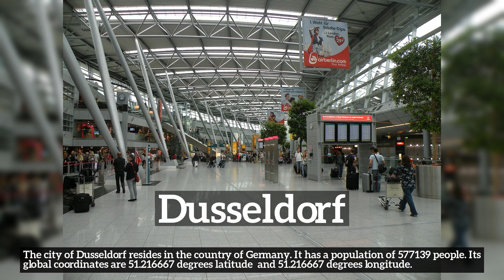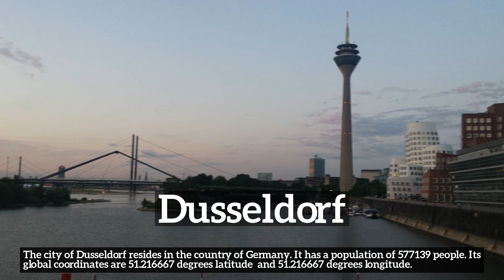Where is Dusseldorf? Quick facts about Dusseldorf and its people!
Learn about Dusseldorf with City Recall!

Where is Dusseldorf?
How does Dusseldorf look?
How to say Dusseldorf in English?
How much population does Dusseldorf have?
What does Dusseldorf do for a living?
What is Dusseldorf known for?
What country is Dusseldorf a part of?

In this video we are talking about Dusseldorf. Do take note of how Dusseldorf is spelled.
A quick recap of the main information about Dusseldorf is listed below and in the video itself.
Summary:
The city of Dusseldorf resides in the country of Germany. It has a population of 577139 people. Its global coordinates are 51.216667 degrees latitude  and 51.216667 degrees longitude.

2. All advertising materials and documentation mentioning features or use of this database must display the following acknowledgement: [This product includes data created by MaxMind, available
3. [MaxMind] may not be used to endorse or promote products derived from this database without specific prior written permission. THIS DATABASE IS PROVIDED BY MAXMIND.COM AS IS AND ANY EXPRESS OR IMPLIED WARRANTIES, INCLUDING, BUT NOT LIMITED TO, THE IMPLIED WARRANTIES OF MERCHANTABILITY AND FITNESS FOR A PARTICULAR PURPOSE ARE DISCLAIMED. IN NO EVENT SHALL MAXMIND.COM BE LIABLE FOR ANY DIRECT, INDIRECT, INCIDENTAL, SPECIAL, EXEMPLARY, OR CONSEQUENTIAL DAMAGES (INCLUDING, BUT NOT LIMITED TO, PROCUREMENT OF SUBSTITUTE GOODS OR SERVICES; LOSS OF USE, DATA, OR PROFITS; OR BUSINESS INTERRUPTION) HOWEVER CAUSED AND ON ANY THEORY OF LIABILITY, WHETHER IN CONTRACT, STRICT LIABILITY, OR TORT (INCLUDING NEGLIGENCE OR OTHERWISE) ARISING IN ANY WAY OUT OF THE USE OF THIS DATABASE, EVEN IF ADVISED OF THE POSSIBILITY OF SUCH DAMAGE.